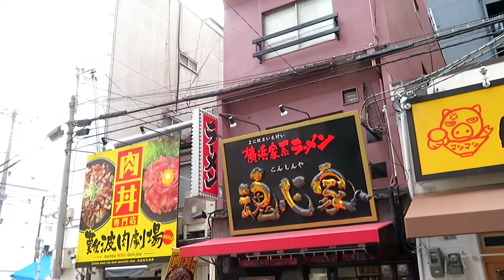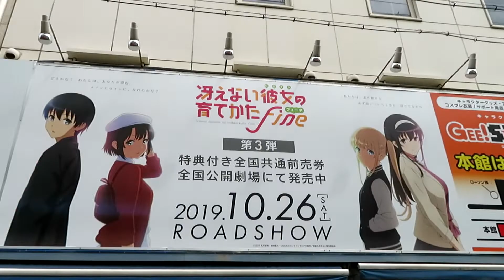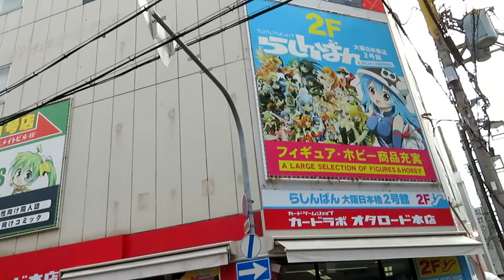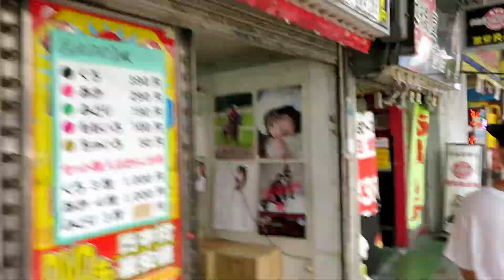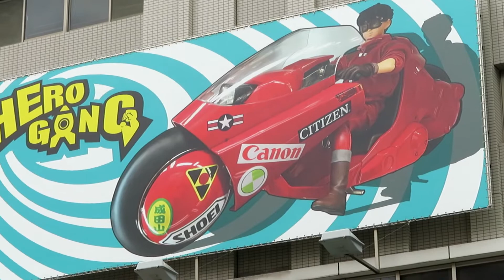徘徊する男【大阪日本橋】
東京で言う秋葉原に該当する関西サブカルの地です
以前コスプレイベントで騎士の格好をして参加したのもこの街で
普段は買い物やゲームイベント等の用事で頻繁に足を運んでいます
カット割が多いのは肖像権に極力配慮した結果です、ご了承ください